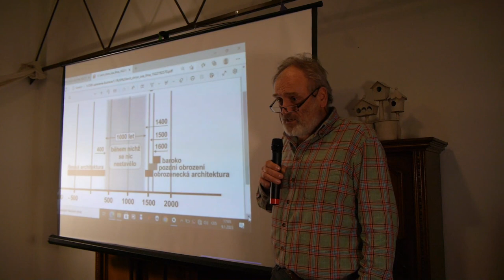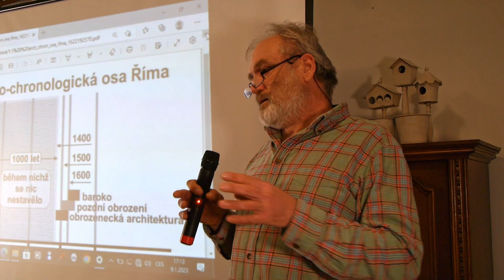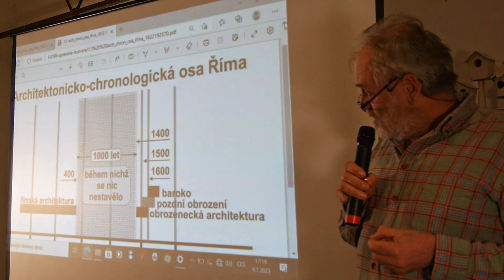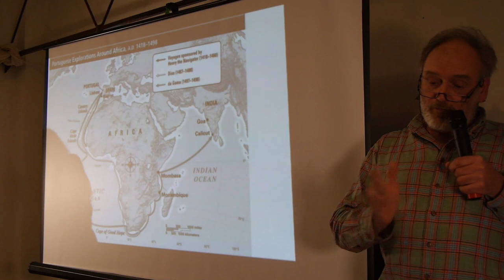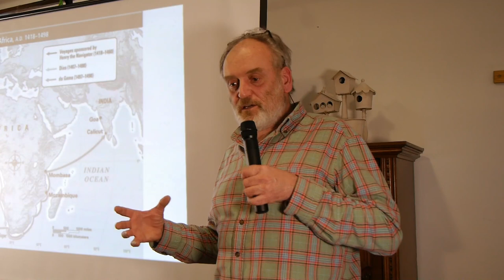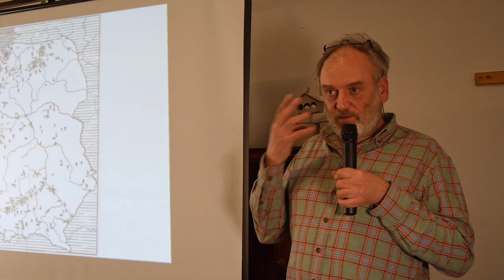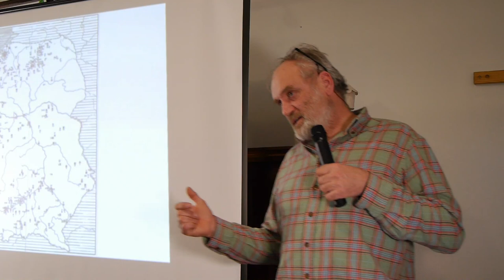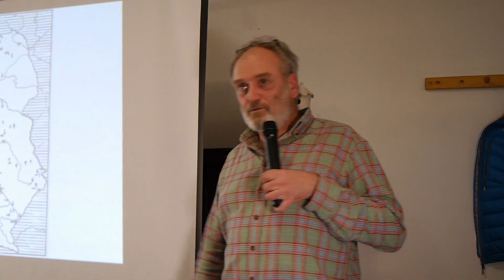Jan Buzek: Nová chronologie, část 1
Jan Buzek, samozvaný znalec ruského prostředí , překladatel a vydavatel knihy Jiné dějiny římského impéria představil jiný pohled na dějiny, než je ten oficiální.